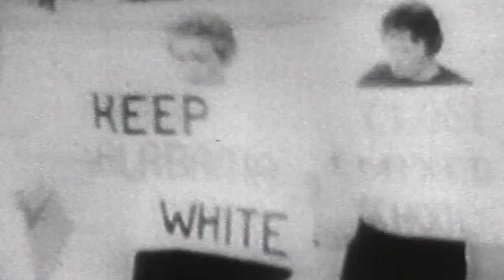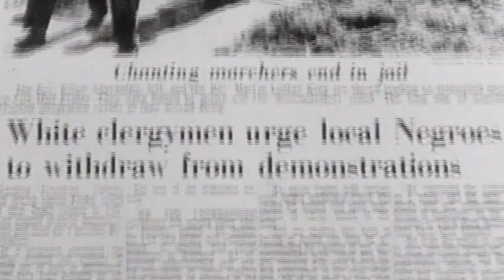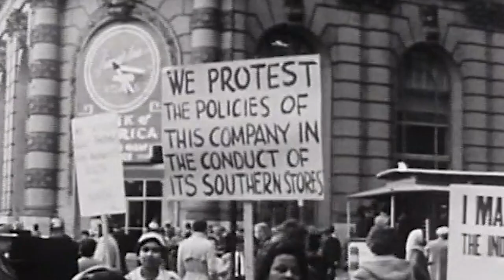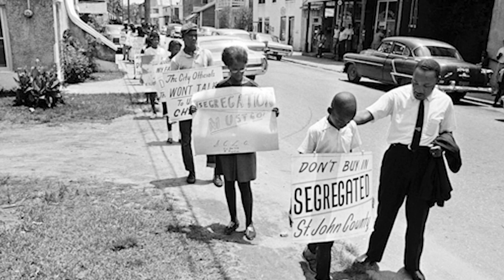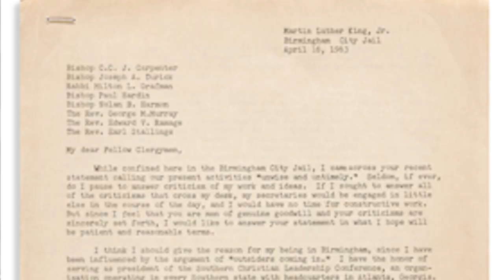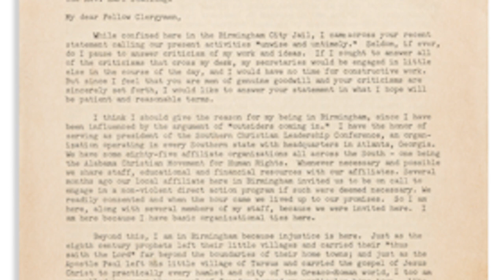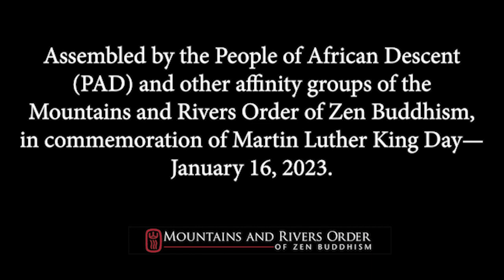The Dharma of Martin Luther King, Jr.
On Sunday January 15th, a 2023 commemoration event honoring Dr. Reverend Martin Luther King Jr was held at Fire Lotus Temple in Brooklyn, NY and streamed to the Mountains and Rivers Order community. The program was based on the dharma of Dr King's words and actions as revealed by his "Letter from the Birmingham Jail."